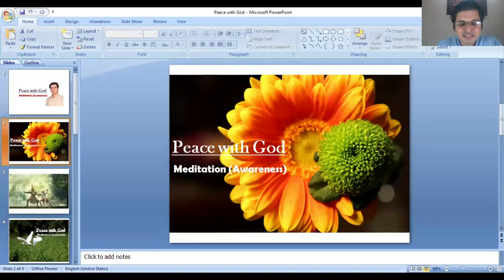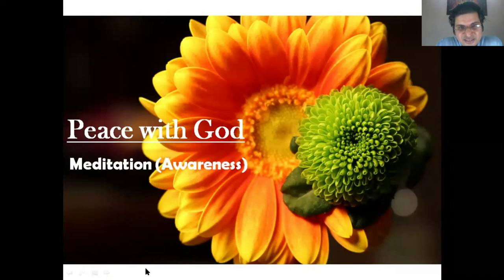Why Meditation is not the Answer: Peace with God (Session 1) By Vivek Rathore in Hindi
In this Powerful Spiritual Session, it is answered Why Meditation is not the Answer & What are the Basics which will help you to Grow Spiritually & Complete your Spiritual journey Leading to Peace with God.

By India’s #1 Leading Authority on Mindset, Neuro Psychology & Spiritual Growth, Known for Best Content in India VivekRathore, Most Promising Success & Spiritual Growth Coach & Author of “Making Life Meaningful”.

To Join Our Other Programs & Free Gifts